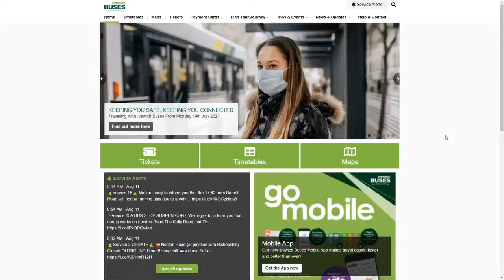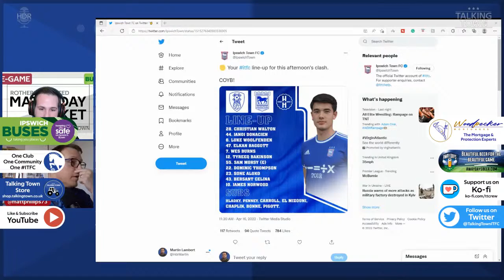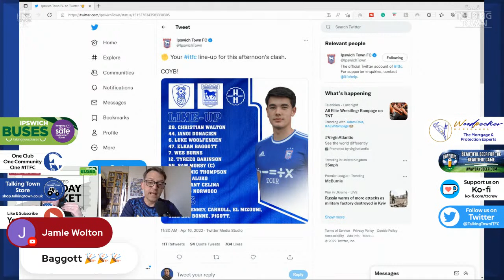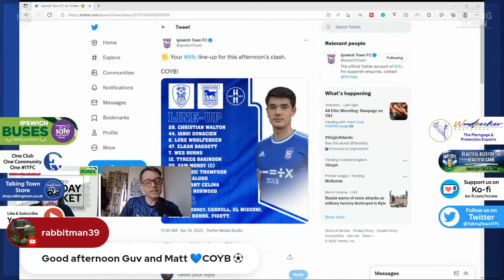Indonesian wonder star Elkan Baggott starts for ITFC V Rotherham | Ipswich Buses Pre Game show Live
Enjoy what we do? Get Value from our content? Then please consider becoming a YouTube Member. 🔥😎 From as little as £4.99 a month which is around 20p a show with our Fans react matchday shows as bonus content!!

Join the Ipswich Buses Matchday Talking Town team, The Guv, and the Talking Town contributors for today's matchday ticket in their return to action away to Rotherham. Another season in League 1 is all but confirmed for the Tractor boys but ITFC manager Keiran McKenna will be looking for a strong finish to the season

A must win game?  LIVE REACTION